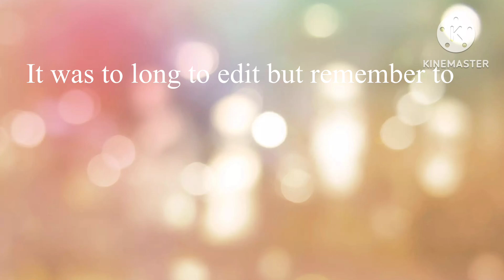Me and my brother on July 4th